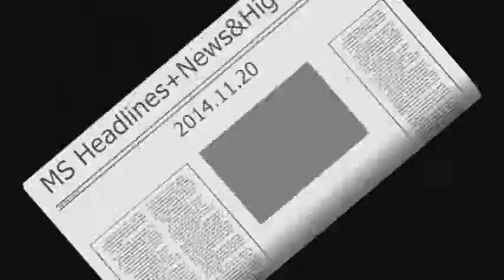141120 목 모닝스페셜 Headlines + News&Highlights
Morning Special (2014. Nov. 20. Thu.)

▶Today's Headlines

1. President Park Geun-hye announced yesterday that regarding the Korea-China Free Trade Agreement, she would closely communicate with farmers and minimize any negative impact in the agricultural sector.

 박근혜 대통령은 어제 한중 자유무역협정 타결과 관련해 농업인과 긴밀히 소통하며 농업분야 피해를 최소화할 것이라고 밝혔습니다.

2. The Korean School Temporary Workers’ Union will hold a general strike today and tomorrow to call for lesser discrimination against temporary workers in schools.

전국학교비정규직연대회의가 학교비정규직 차별 해소를 요구하며 오늘과 내일 양일간 총파업에 들어갑니다.

3. The largest to date voice phishing organization, which was run by a former police officer with extensive experience in investigating cyber crime, was busted.

사이버수사 경험이 풍부한 전직 경찰관이 총책을 맡고 있는 사상 최대 규모 보이스피싱 조직이 적발됐습니다.

4. The United States National Weather Service reported that the country experienced the coldest day and heaviest snowfall in 38 years on November 18 local time, with 4 people reported dead in New York state.

미국 기상 당국은 현지시간으로 18일 38년만의 기록적인 11월 한파와 폭설이 미국 전역을 강타해 뉴욕 주에서 4명이 사망했다고 밝혔습니다.

5. The National Institute of Environmental Research announced yesterday that the strength of electromagnetic waves within the Seoul metropolitan subway system is within the limits considered safe for human bodies.

국립환경과학원은 수도권 지하철 전동차 내부 전자파의 세기가 인체에 안전한 수준이라고 어제 밝혔습니다.

▶News & Highlights 1

Hanok Library Opens on Inwang Mountain

A Hanok library has been recently built on the slopes of Inwang Mountain. The library, situated just northwest of Gyeongbok Palace, has taken the name Chungwoon Literature Library. As its name suggests, its raison d'être is to foster literature, having more than 8,000 editions of poems, novels and essays. The collection is expected to be expanded up to 20,000 books.

▶News & Highlights 2

Scientists Are about to Make Your Brain "Limitless"

In a development that would do sci-fi writers proud, researchers recently discovered a way to increase memory recollection and brain function. A certain molecule called FXR1P inhibits the creation of molecules needed to make new memories. Removing it from the brains of mice culminated in improved memory. In short, improving a person's memory could be as simple as removing a problematic molecule.